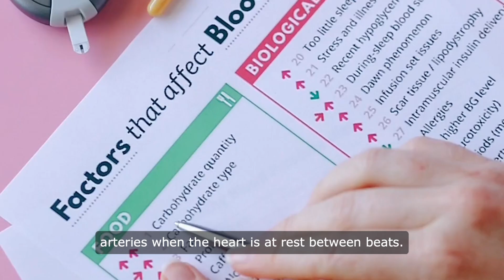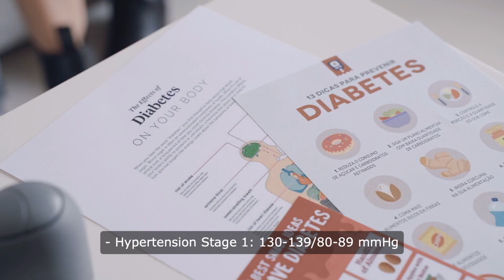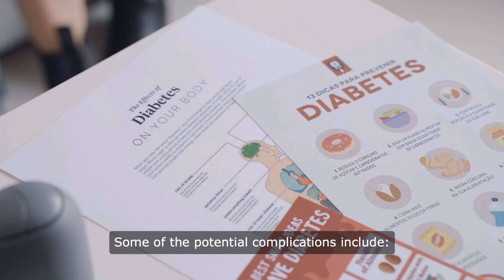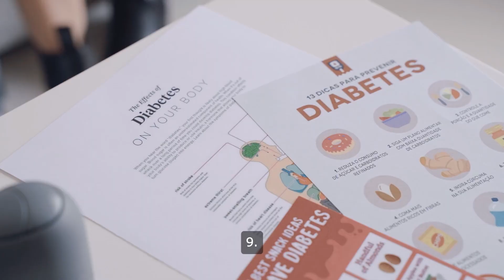Blood Pressure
Blood pressure is the force of blood against the walls of the arteries as the heart pumps it around the body. It is measured in millimeters of mercury (mmHg) and is expressed as two values: systolic pressure over diastolic pressure. The systolic pressure represents the force when the heart beats, while the diastolic pressure is the force when the heart is at rest between beats. Normal blood pressure is typically around 120/80 mmHg.

**Complications of High Blood Pressure (Hypertension):**

1. **Heart Disease:**
   - Hypertension can lead to coronary artery disease, which increases the risk of heart attacks and other cardiovascular issues.

2. **Stroke:**
   - High blood pressure is a major risk factor for stroke. It can cause damage to blood vessels in the brain, leading to a stroke.

3. **Kidney Damage:**
   - Persistent high blood pressure can damage the blood vessels in the kidneys, affecting their ability to filter waste from the blood.

4. **Vision Loss:**
   - Hypertension can damage the blood vessels in the eyes, leading to vision problems and, in severe cases, vision loss.

5. **Peripheral Artery Disease (PAD):**
   - PAD occurs when there is a buildup of plaque in the arteries, often affecting the legs. Hypertension increases the risk of developing PAD.

6. **Aneurysms:**
   - Weak spots in blood vessel walls may bulge and form aneurysms. Hypertension can contribute to the development and rupture of these aneurysms.

7. **Cognitive Decline:**
   - Chronic hypertension has been linked to cognitive decline and an increased risk of developing conditions such as Alzheimer's disease.

8. **Metabolic Syndrome:**
   - Hypertension is often associated with metabolic syndrome, a cluster of conditions that increase the risk of heart disease, stroke, and type 2 diabetes.

9. **Heart Failure:**
   - Over time, the strain on the heart from high blood pressure can cause the heart muscle to weaken and eventually lead to heart failure.

**Complications of Low Blood Pressure (Hypotension):**

While high blood pressure is more commonly discussed, low blood pressure can also have complications, including:

1. **Dizziness and Fainting:**
   - Insufficient blood flow to the brain can cause dizziness or fainting, especially upon standing.

2. **Shock:**
   - Severe hypotension can lead to a state of shock, where organs don't receive enough blood to function properly.

3. **Organ Failure:**
   - Prolonged low blood pressure may result in inadequate blood supply to vital organs, leading to organ failure.

4. **Injury from Falls:**
   - Individuals with low blood pressure may be prone to falls and injuries due to dizziness and loss of consciousness.

It's important to note that blood pressure varies from person to person, and what is considered normal can depend on factors such as age, sex, and overall health. Regular monitoring and management of blood pressure are essential for maintaining cardiovascular health and preventing complications. Individuals with concerns about their blood pressure should consult with healthcare professionals for personalized advice and treatment.